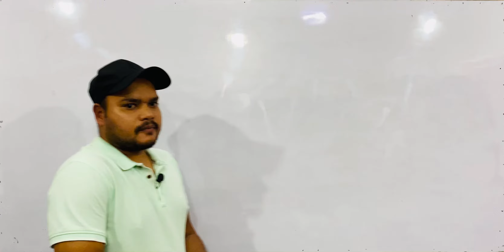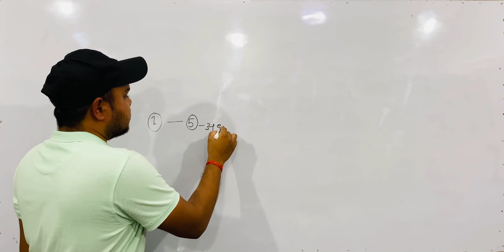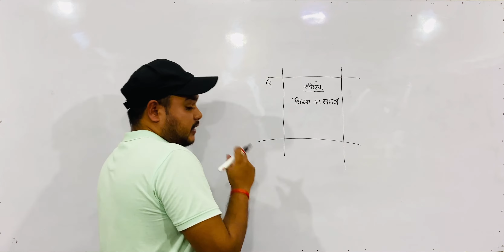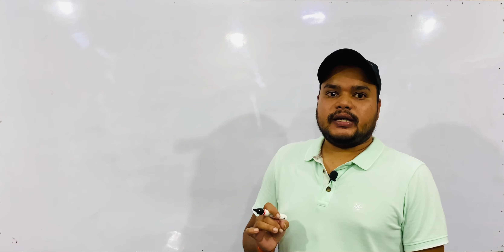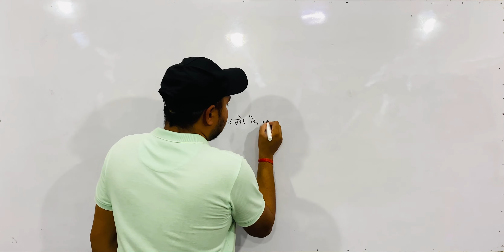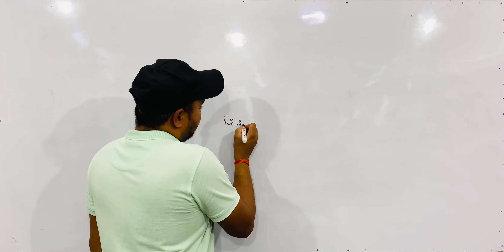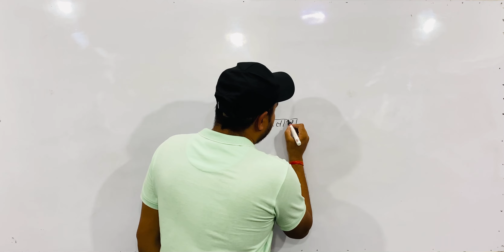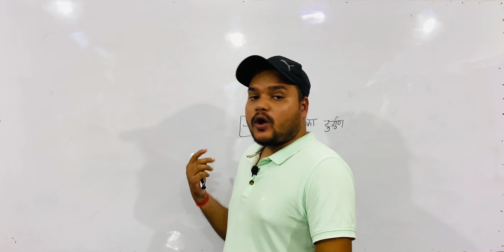अपठित गद्यांश का शीर्षक चयन कैसे करें | समीक्षा अधिकारी मुख्य परीक्षा | RO/ARO Mains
Intelecto ऐप के ऑनलाइन कोर्सेस से जुड़ने के लिए नीचे दिये गये लिंक पर क्लिक करें

Intelecto के टेलीग्राम और व्हाट्सएप स्टडी ग्रुप से जुड़ने के लिए नीचे दिये गये लिंक पर क्लिक करें